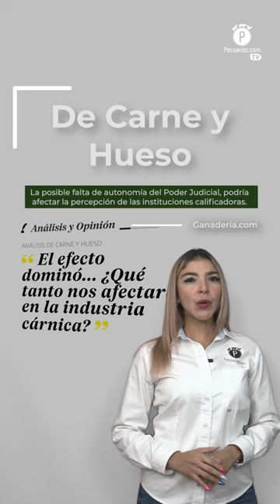Pecuarios TV: Las breves del sector ganadero - 06 Septiembre 2024